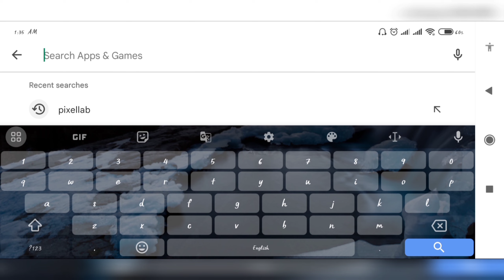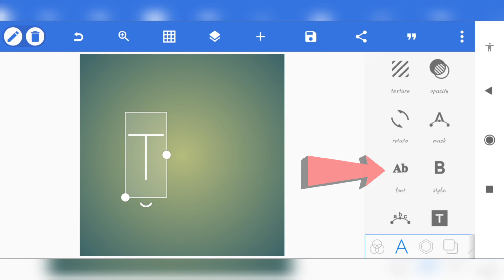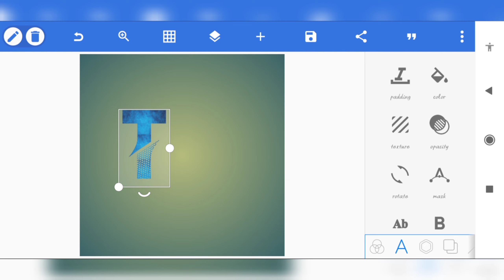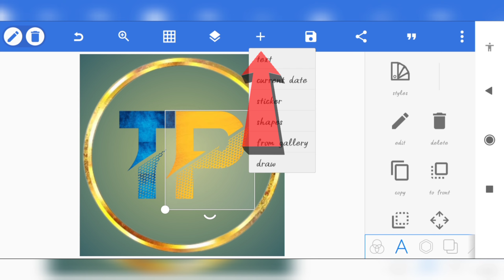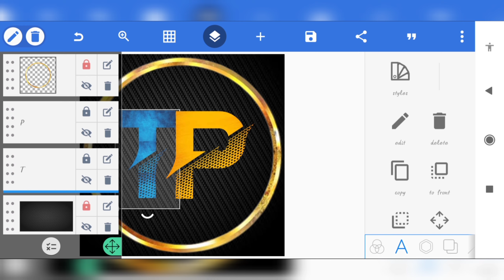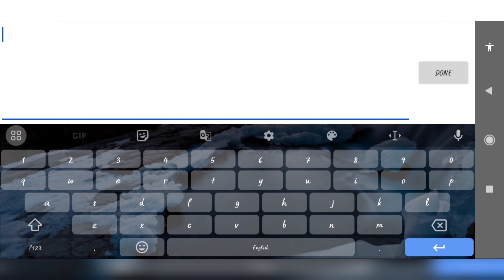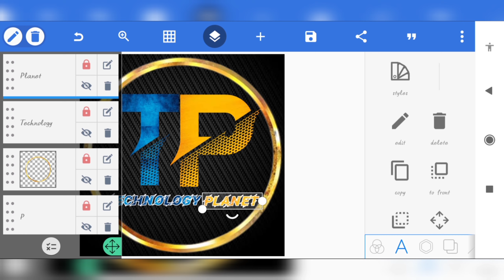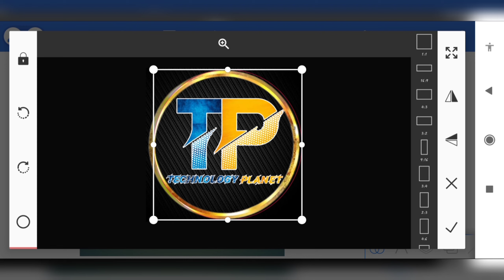logo kaise banaye / YouTube logo kaise banaye / how to make youtube logo / YouTube logo kaise banaen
For Start A Youtube Channel 👇
MY EQUIPMENT

1. Boya-by-M1 Mic 🎤

2. Best Budget Digitek Tripod

3. Green Background

4. My Mobile📱

5. My studio Table

6. Sabse Sasta Mic 🎙️

7. Laptop (Recommended)

8. Black Background

9. Ring Light

10. Wireless Mic

✅Your Queries -
youtube ka logo kaise banaye
apne channel ka logo kaise banaen
how to make youtube logo in canva
how to make youtube logo on android
logo design
logo editing
youtube ka logo kaise banaen
apne channel ka logo kaise banaye
auto logo maker website
how to make professional youtube logo
how to make youtube channel logo st st tech bd
news logo
youtube channel logo kaise banaen
youtube logo
3d logo kaise banaye
canva me logo kaise banaye
channel ka logo kaise banaen
channel logo kaise banaen
gaming logo kaise banaye
dp kaise banaye
gaming logo maker
how to create a youtube logo on android
how to create a youtube logo
how to make animation logo
how to create youtube logo in pixellab
how to make yt logo
islamic logo kaise banaye
logo design for youtube channel
logo kaise download karen
logo youtube channel
logos
new logo editing pixellab
news channel logo kaise banaye
photoshop me logo kaise banaye
pixellab se youtube logo kaise banaye
professional logo editing
professional logo kaise banaen
to make youtube channel logo madin
trending logo editing pixellab
youtube ka logo kaise banate hain
youtube ke liye logo kaise banaen
youtube logo edit